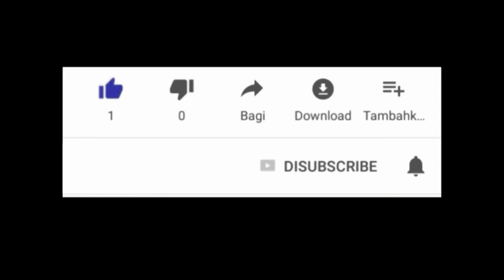vin aprann fason pou jere relasyon w